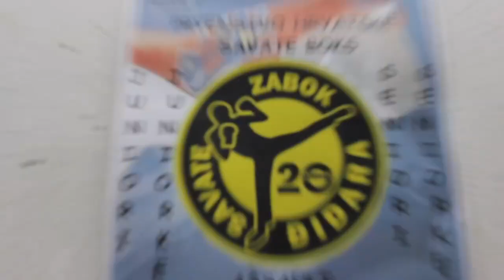Prvenstvo Hrvatske u savate boksu Zabok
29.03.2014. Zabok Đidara